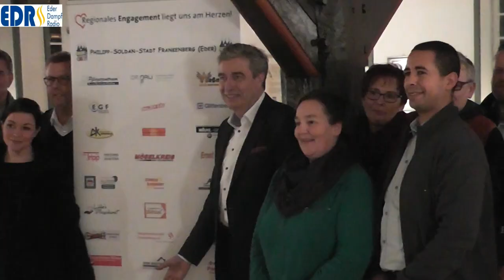Projekt Mobilwerbung Sponsoren ermöglichen zusätzliches Fahrzeug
Frankenberg(pm/Frankenberg). Im Rahmen des Projektes "Mobilwerbung" haben es über 30 lokale Unternehmen gemeinsam ermöglicht, dass der Stadt Frankenberg (Eder) ein zusätzliches Fahrzeug zur Verfügung steht. Das Fahrzeug verfügt über insgesamt sieben Sitze und soll zukünftig für Fahrten der Stadtverwaltung, allgemein, für Sozialdienste und Kurierfahrten genutzt werden.

Im Rahmen eines Empfangs im Sitzungssaal des Historischen Rathauses dankte Bürgermeister Rüdiger Heß allen anwesenden Sponsoren herzlich für ihren Einsatz und überreichte jedem eine Urkunde. "Regionales Engagement liegt uns am Herzen", machte Heß deutlich und versprach eine hohe Präsenz des Werbefahrzeugs in der Stadt.